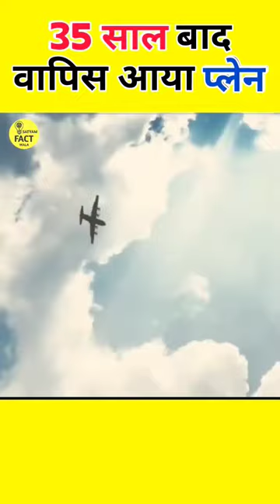35 saal baad dharti pr lota airplane